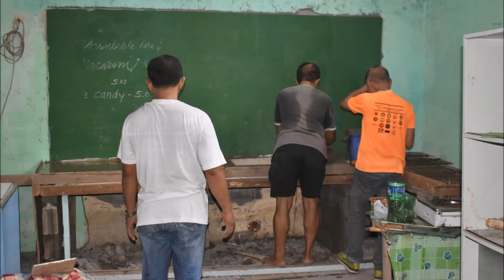teacher's Day Video Tribute